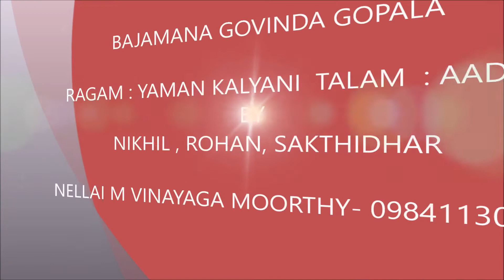BAJAMANA GOVINDA GOPALA - SAI FINE ARTS - MARGAZHI MAHA UTSAV 2018-19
DISCIPLES  OF  NELLAI M VINAYAGA MOORTHY  / SAI FINE ARTS 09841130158

NIKHIL , ROHAN, SAKTHIDHAR

RAGA : YAMAN KALYANI   TALA :  AADHI

its been done by me with my interest towards the people who want to learn ..
I haven't copied it by anyone.